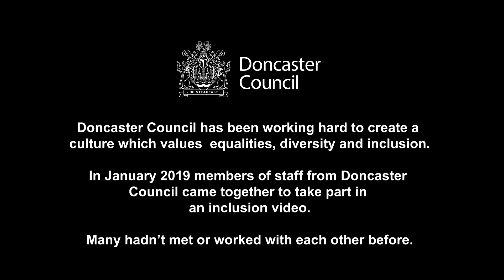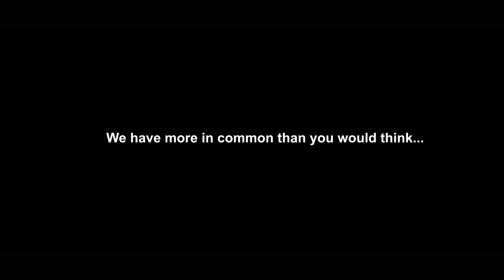We DON'T Judge a BOOK by its COVER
Equality is not just skin deep - We have more in common that you might realise. we looked at the individual stories of a group of employees from across the business to see how connected we all are.